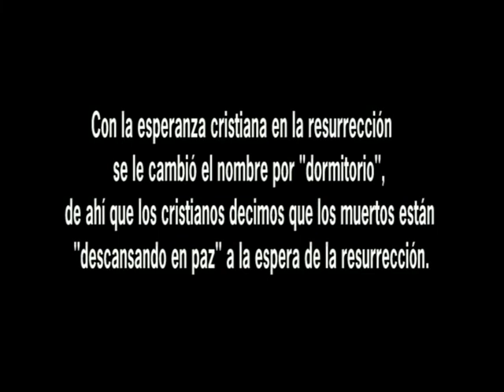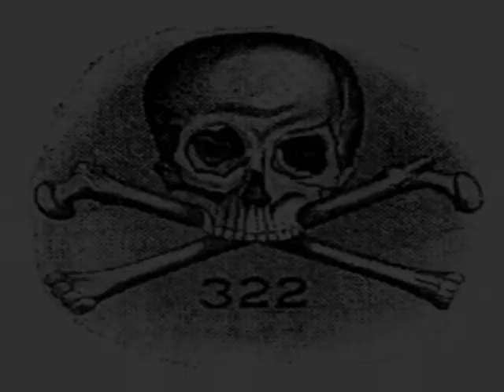Sobre eso tan universal y que tenemos en común: LA MUERTE- mini repor con Jesus Pozo- Madrid 2002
DOCUMENTALIDADES
mini repors - serie LA INDUSTRIA DE LA MUERTE 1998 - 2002
MADRID - mini dv con el periodista y fotógrafo JESUS POZO-